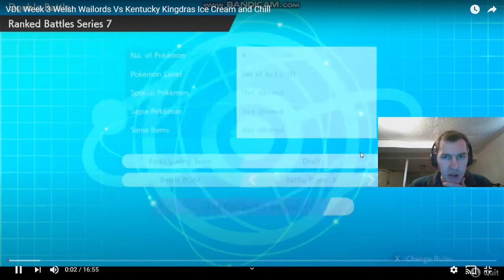VDL Week 3 Welsh Wailords vs Kentucky Kingdras LIVE COMMENTARY